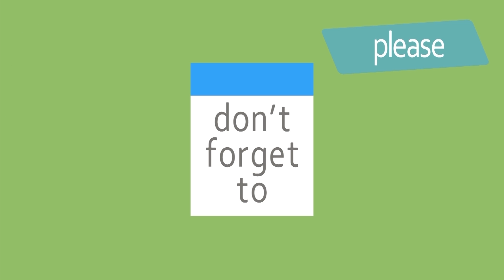Akhil Waiting For Kalyani | Akhil Actress Hunting | Vikram K. Kumar | Nagarjuna | 99gmedia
Watch Here Akhil Waiting For Kalyani